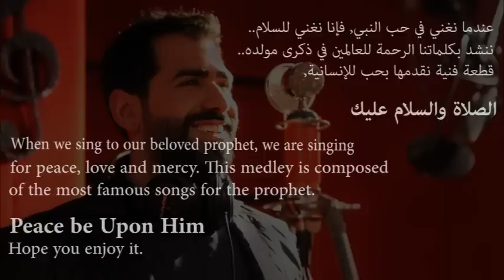Mohammad Omari - Peace be Upon him | محمد عمري - ميدلي في حب النبي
When we sing for our beloved prophet, we are singing for peace, love and mercy. This medley is composed of the most famous songs for the prophet. "Peace be upon you" hope you enjoy it

Follow me on the social media accounts below